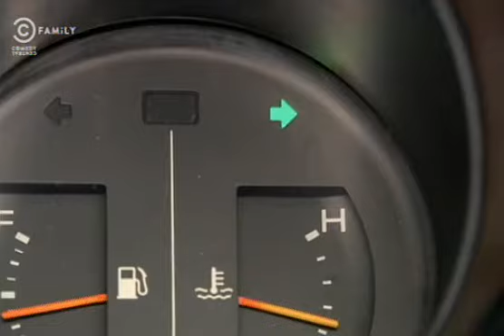Byle do przodu S02E02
STILL STANDING to komedia o pewnej chicagowskiej parze, pracującej fizycznie, by wychować trójkę dzieci. Po 17 latach małżeństwa (są parą od liceum) Bill (Mark Addy) i Judy Miller (Jami Gertz) wciąż potrafią siebie rozśmieszyć, starając się by ich małżeństwo było bez skazy, mimo iż ich rodzina wcale im tego nie ułatwia- wręcz przeciwnie. Niezamężna siostra Judy, Linda (Jennifer Irwin), co chwilę kłóci się z Bill'em, a ich nastoletnia córka (skarb Miller'ów)- Lauren (Renee Olstead) uważa, że jej rodzice są "obciachowi". Tymczasem ich wiecznie spięty syn, Brian (Taylor Ball) właśnie odkrywa, co to dziewczyny. Bill uwielbia spędzać czas ze swoim najlepszym przyjacielem, Danny'm Fitzsimmons (Joel Murray), jako odskocznia od domu i rodziny. Danny pracuję, by wychować swego syna - geja.